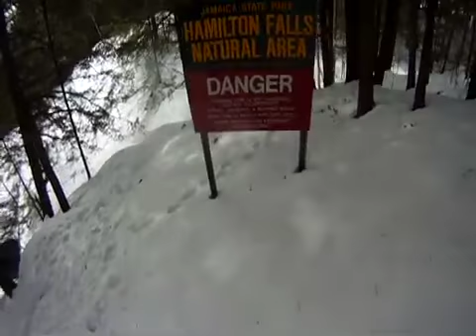Hamilton Falls Ice